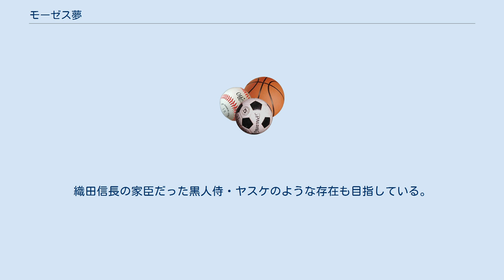モーゼス夢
モーゼス 夢（モーゼス ゆめ、1988年2月1日 - 、男性）は、日本のモデル、俳優、スポーツタレント。
元陸上ハードル選手。
身長186cm。
兵庫県尼崎市出身。
日本人とアメリカ人のハーフ。
2013年（平成25年）3月まではミキハウスの陸上部に所属しており、2014年（平成26年）から2015年（平成27年）までは芸能事務所B-TOKYOに所属。
2016年（平成28年）からはリミックスに所属している。
 黒人系のアメリカ人の父親と、日本人の母親の間に生まれた。
父親はアメリカからやって来たプロダンサーで日本でも活躍している。
なお、モーゼス夢の兄であるモーゼス未来も大学生のときまでハードルの選手（400m）だった。
モーゼス夢は中学生のときに陸上を始め、ハードル選手としてオリンピックを目指していた。
国際武道大学1年、2年生のときに日本ジュニアを連覇。
大学時代の2009年（平成21年）に全日本インカレ陸上優勝。
スーパー陸上2009では、日本人最高の2位となった。
 大学生時代、陸上での疲労骨折が原因で練習が出来ない時期に知り合いから、「モデルをやってみないか」と誘われてモデルデビュー。
モデルと陸上で迷っていた時期があったが、大学のコーチに、モデルと陸上とを中途半端にやらないで、と言われたため陸上で結果を出してから芸能界にいくことを決めていた。
大学卒業後の2010年（平成22年）にミキハウスに実業団選手として入社する際には1月21日付の報知新聞で報道された。
 ミキハウスでは、アスリート1本でオリンピック出場を目指し、2012年開催のロンドン五輪と2016年開催のリオ五輪に向けて励んでいたが、2013年（平成25年）3月末にミキハウスを退社。
モデル活動に絞り、2015年（平成27年）からは『炎の体育会TV』などスポーツタレントとしてもテレビ出演している。
 目標のタレントは照英、ケインコスギ。
織田信長の家臣だった黒人侍・ヤスケのような存在も目指している。
 その他